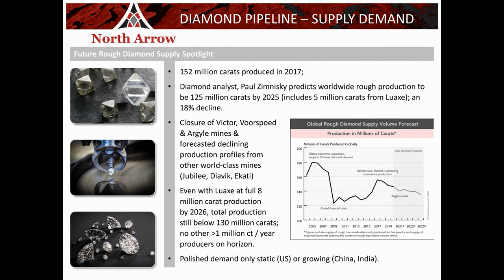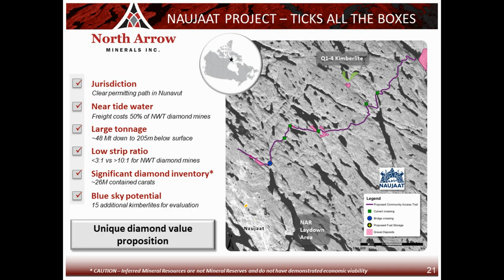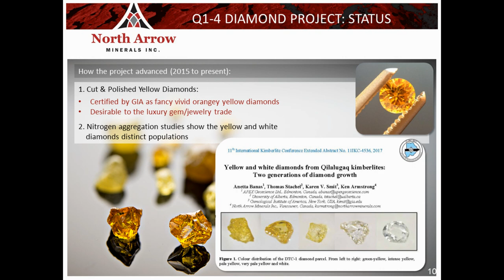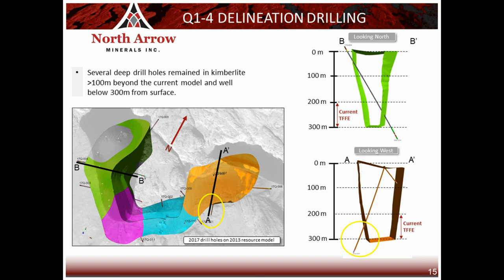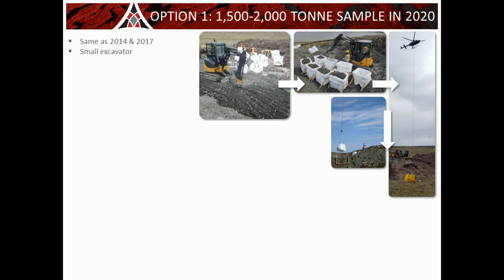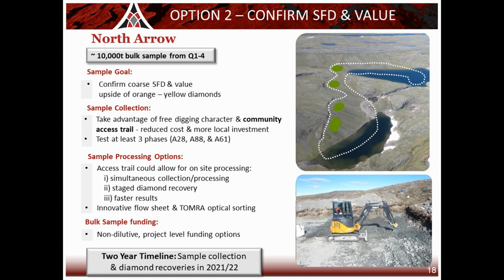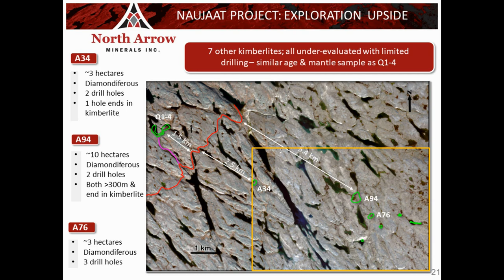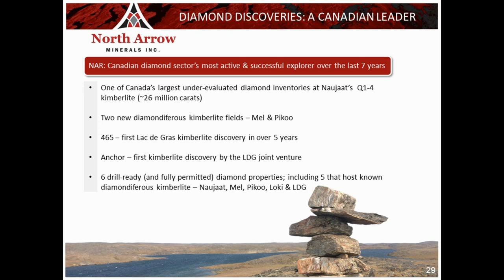North Arrow Minerals' Naujaat Project Update Voice-Over Presentation - Feb. 2020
Update on the Naujaat Diamond Project, located in Nunavut just 9 km from the Hamlet of Naujaat.  President and CEO, Ken Armstrong narrates this presentation looking at two potential routes forward for this advanced project known for its significant population of high value and rare, orangey-yellow diamonds.